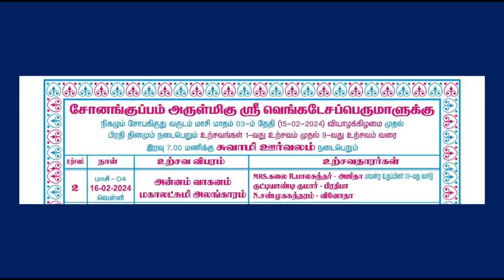2 ஆம் நாள் உற்சவம் | மாசி மகம் | Masi Magam | சோனங்குப்பம் | கடலூர் துறைமுகம் - THAM RUBA VLOGS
2 ஆம் நாள் உற்சவம் | மாசி மகம் | Masi Magam | சோனங்குப்பம் | கடலூர் துறைமுகம் - THAM RUBA VLOGS  Dear Brothers, Sisters, Friends & Relatives,